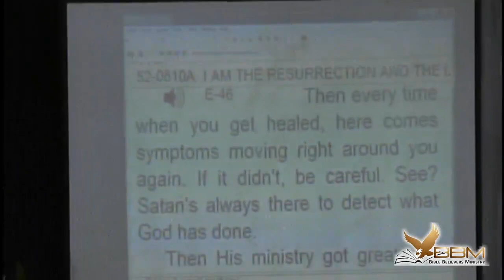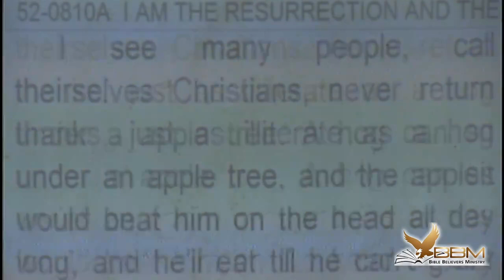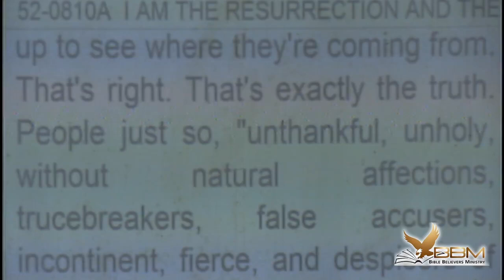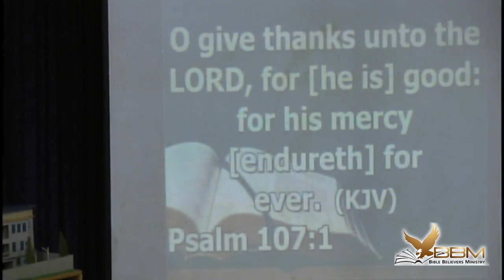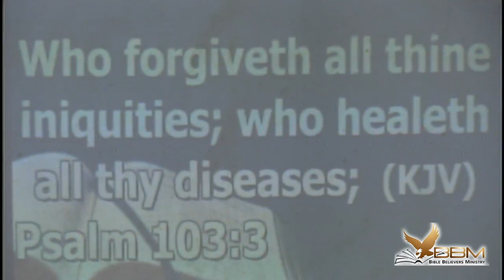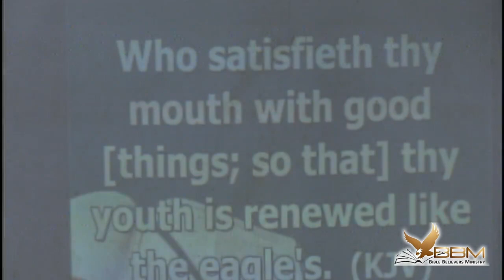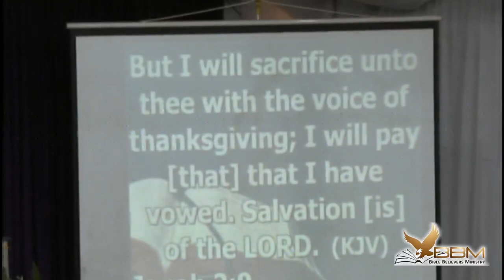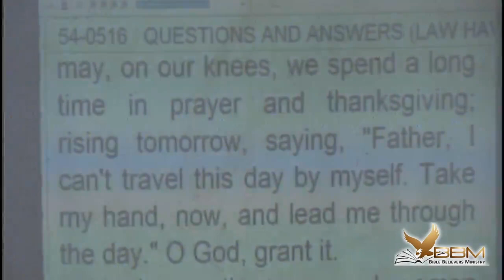Unthankful! (25/06/2023)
Sunday Teaching (25/06/2023)

Topic: Unthankful!

Scripture(s):
2 Tim. 3:1-4
Phil. 4:6-7
Psa. 107:1, 147:7, 69:30, 103:1-5
Jonah 2:9

52-0810A — I Am The Resurrection And The Life
46 Then every time when you get healed, here comes symptoms moving right around you again. If it didn’t, be careful. See? Satan’s always there to detect what God has done.
When He leaves your home, get ready for trouble, ’cause it’s on its road right then. You welcome Him into your house. Let Him be the unseen Guest. Set down at the table, never eat without thanking Him for it.
I see many people, call theirselves Christians, never return thanks, just as illiterate as a hog under a apple tree. A hog can sit under an apple tree, and the apples would beat him on the head all day long, and he’ll eat till he can’t grunt no more, hardly; but he’ll never look up to see where they’re coming from. That’s right. That’s exactly the truth. People just so, “unthankful, unholy, without natural affections, trucebreakers, false accusers, incontinent, fierce, and despisers of those that are good, traitors, heady, highminded, lovers of pleasure more than lovers of God: having a form of godliness, but denying the power thereof: from such turn away.” That’s what the Spirit said in Timothy. Is that right?

53-0327 — Israel And The Church #3
162 Complaining, always murmuring, “I don’t know what to do.” Oh, my, murmuring! Left the garlic pots, to eat Angel’s food. Left the boasting physicians of Egypt, to be with the Great Physician. Left a bunch of people who said “the days of miracles is past,” my, goodness, to be with those people where miracles and all things are possible. Right with that bunch, still complaining! That’s right. What a condition! They left the muddy waters of Egypt, to drink from the Fountain that never run dry. Still complaining. No wonder their supply was cut off.

54-0330 — Redemption In Completeness, In Joy
164 Then, they was out here where they had a Pillar of Fire around them. We got It tonight. They was out there where they had joy in the camp, shouting, miracles being performed, and everything, and then complaining about it. That’s the reason the water dried up, that’s the reason they didn’t have nothing to eat or drink, because they were murmuring.
165 And that’s what’s the matter with the churches around Louisville, tonight; murmuring, complaining. Mercy! Get back in the harness. That’s it.